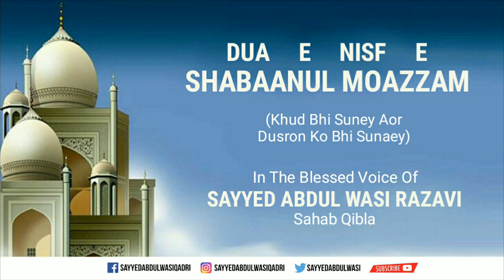Dua E Nisf E Shabaanul Moazzam - Sayyed Abdul Wasi Razavi Sahab